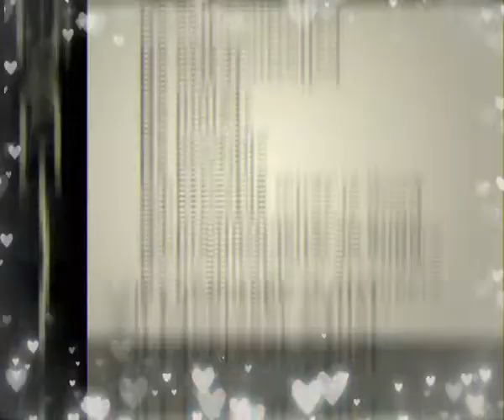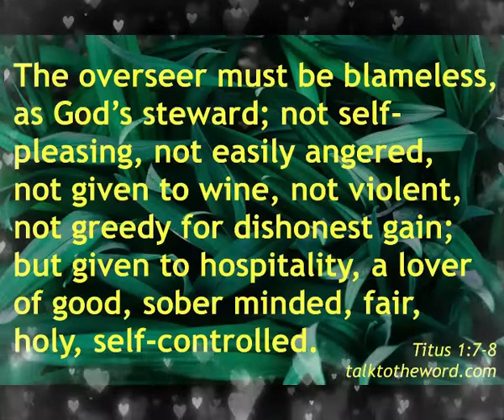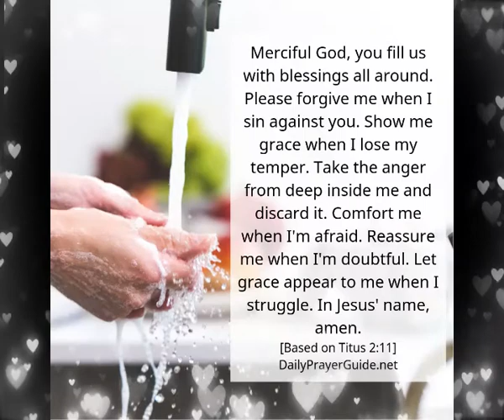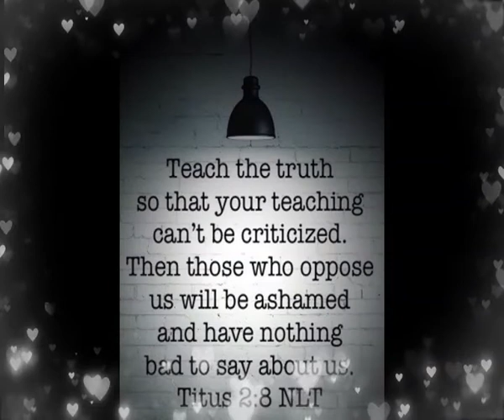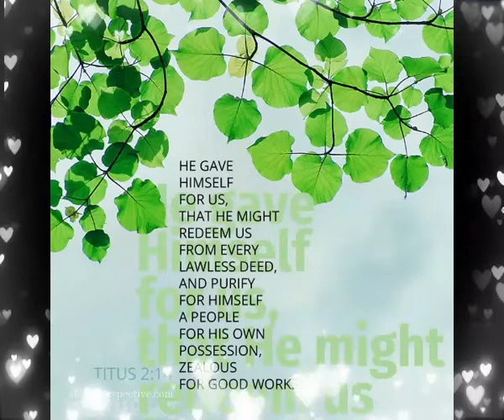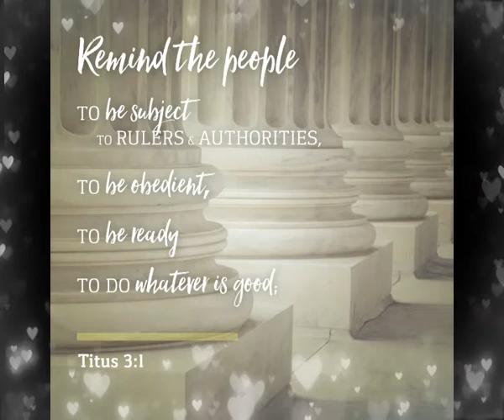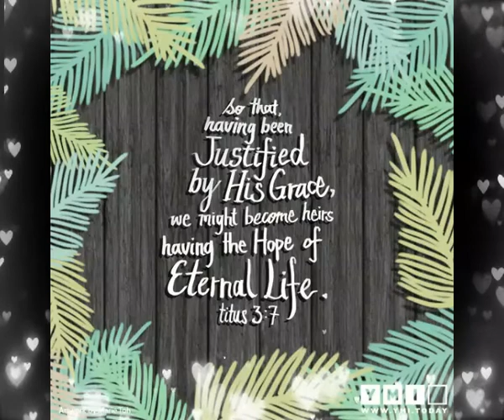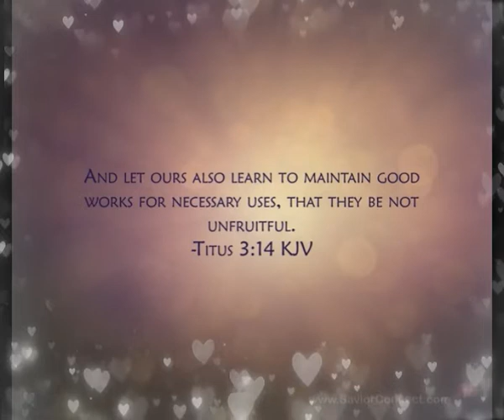తీతుకు ||Titus || Zac Poonen Telugu Christian Messages